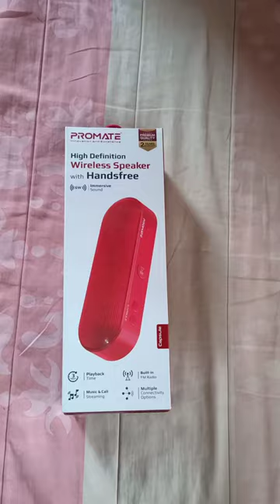Promate Wireless Speaker Unboxing😊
Promate High Definition Wireless Speaker
with HANDSFREE (6w)Immersive Sound

*3hrs Playback Time
*Built in FM Radio
*Music and Call Streaming
*Multiple Connectivity Option